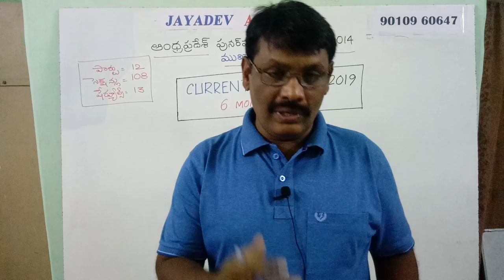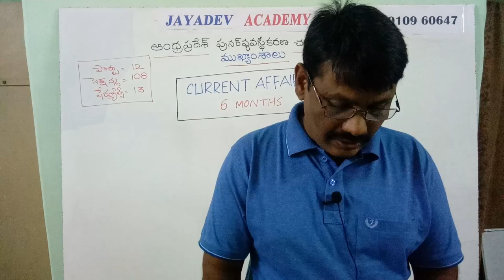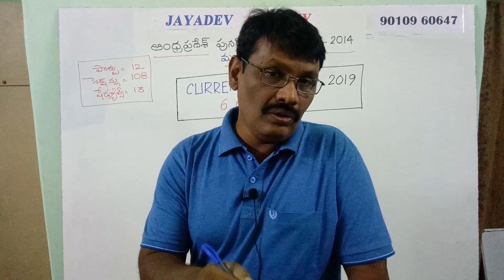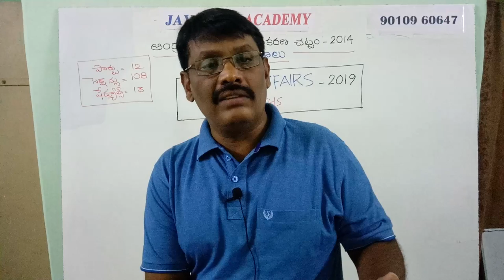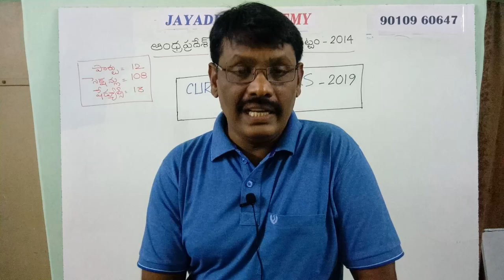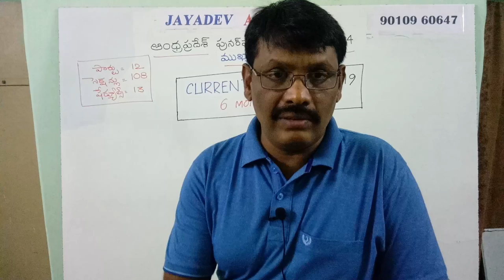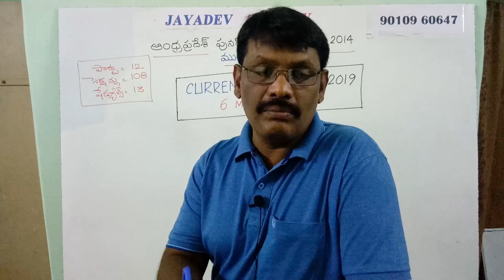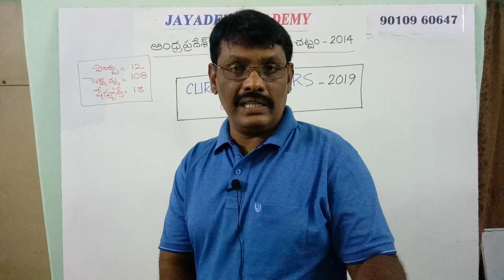CURRENT AFFAIRS ON 04-05-2019 V.Imp (6 MONTHS) BY JAYADEV SIR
CURRENT AFFAIRS ON 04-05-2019 V.Imp
(6 MONTHS) FOR APPSC(GROUP-1,2,3)& TSPSC,RRB-NTPC,SSC,Etc. BY JAYADEV SIR